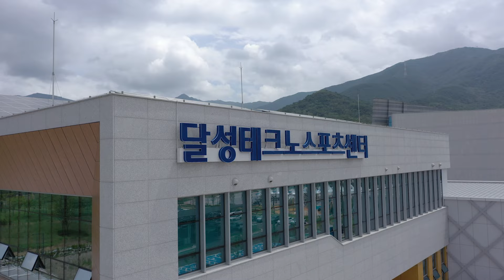[대구시(시장 홍준표)]240725 테크노폴리스 생활체육광장 물놀이장(드론)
240725 테크노폴리스 생활체육광장 물놀이장(드론)